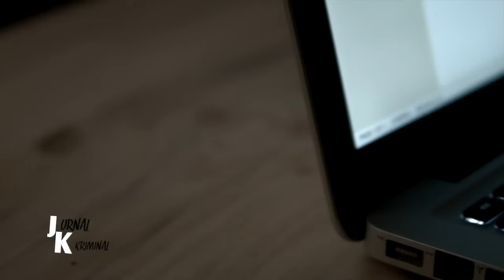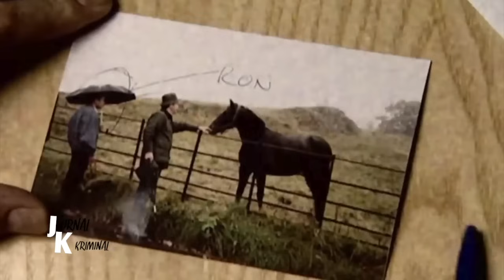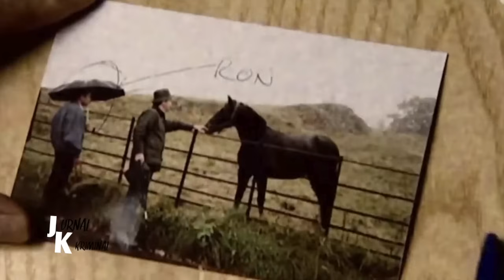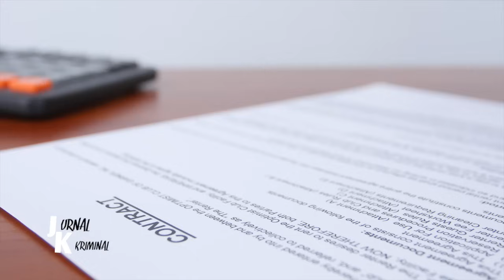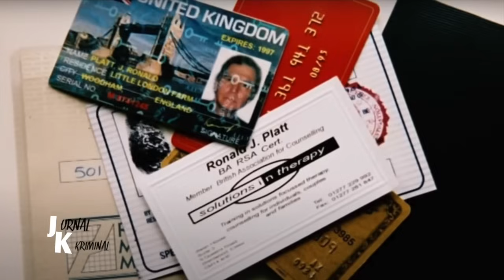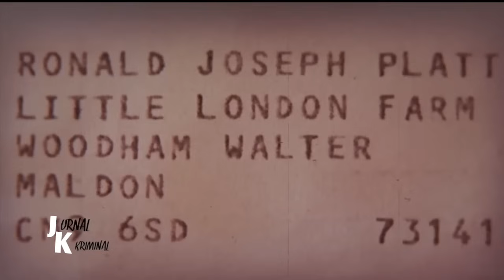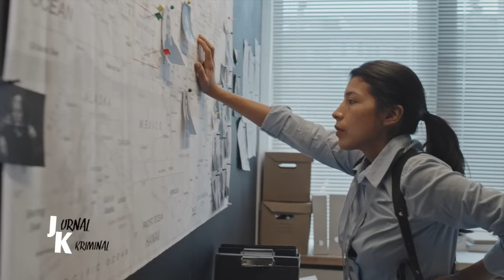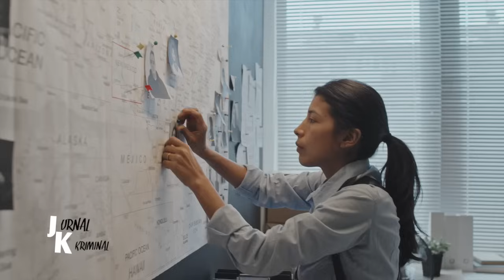PENEMUAN JAM ROLEX MEMECAHKAN KASUS 3 SEKALIPUN /4N@K HILANG ,PEMALSUAN IDENTITAS ,PEMBUNH4N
Terima Kasih ..